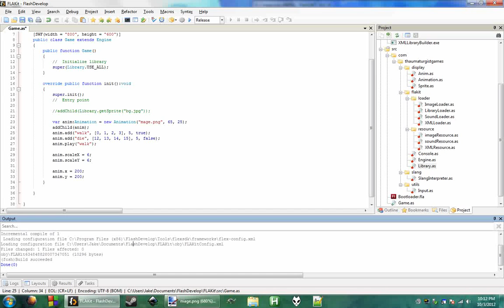FLAKit live asset reloading and in-game console sneak peek